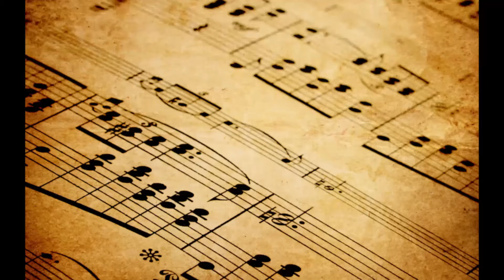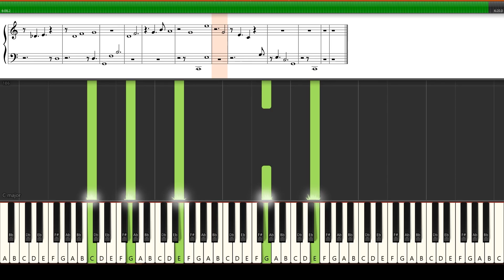Schumann Arabesque Op.18. Piano Tutorial Synthesia (Sheet Music + midi)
The Arabeske, Op. 18 is one of Schumann's less difficult works to play, but it has a substantial length and lovely flow. In the middle is a more rigidly rhythmic contrasting section